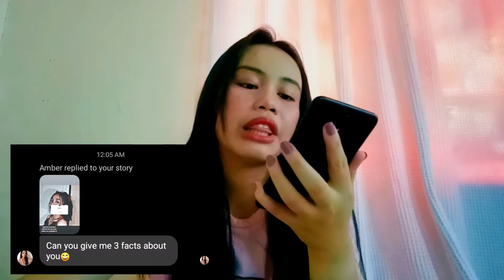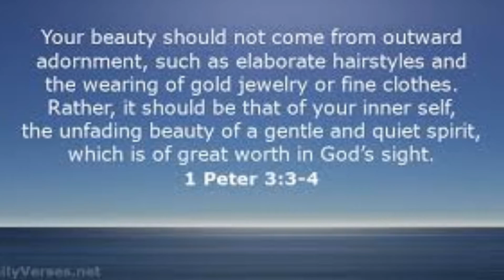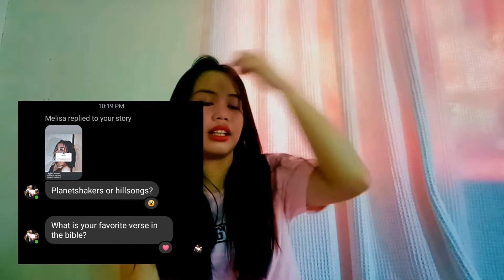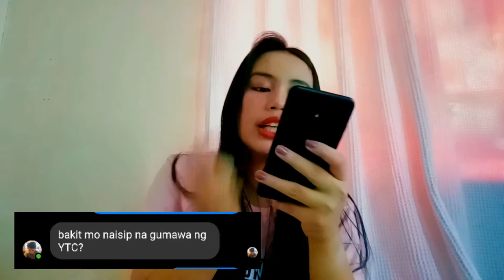First Q&A Vlog//Quarantine effect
God bless!!!